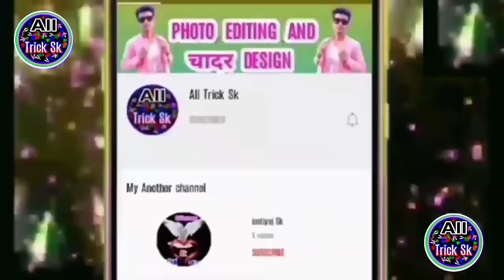Dusuti bedsheet new design | dusuti ka bedsheet | Bed sheet ka design | Chadar ka phool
kisi bhi trick ke liye technical Imtiyaj ko follow kare

🔷video description ➡️